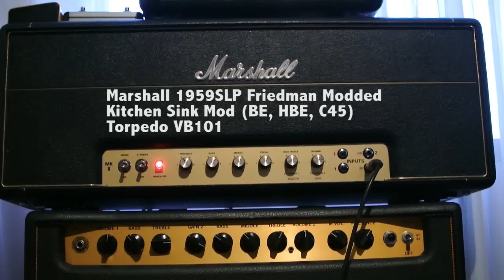Marshall 1959SLP Friedman Kitchen Sink mod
Marshall 1959SLP Modded by Dave Friedman with the Kitchen Sink Mod (BE channel, HBE Channel and C45 swtich)
Two Notes Torpedo VB101 as Cab Simulator